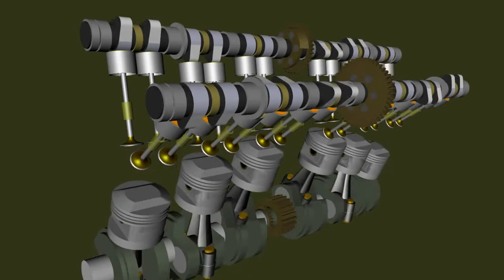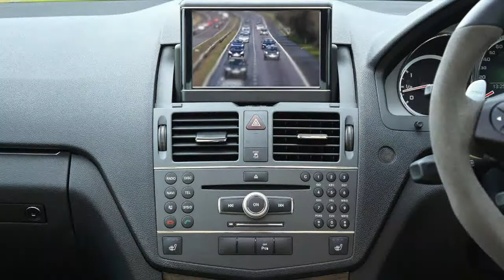В РИТМЕ СКОРОСТИ (SERGEY KANUNOV & MUSIC ENERGY)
Разнообразная музыка, клипы, песни. Ссылка на группу в Телеграме
Скорость, движение машин,
Создают адреналин.
Хочется к мечтам вновь мчаться,
И совсем не огорчаться.
Music Energy - Need For Speed
Приятного прослушивания
Произведение «Need For Speed» созданное автором по имени Music Energy, публикуется на условиях лицензии Creative Commons «Attribution» («Атрибуция») 4.0 Всемирная.
Помощь на развитие канала:
Приватбанк: 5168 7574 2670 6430
Ощадбанк: 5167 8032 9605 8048
Ощадбанк: 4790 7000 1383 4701
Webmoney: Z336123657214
Payeer: P66190813
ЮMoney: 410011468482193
Bitcoin: 13C4UE4P2UUXF1N1VKVPAZ3YTGXDDQUPOL